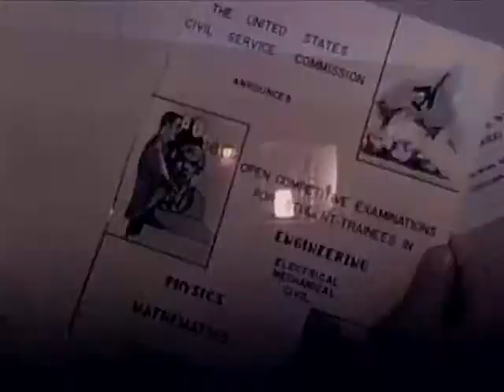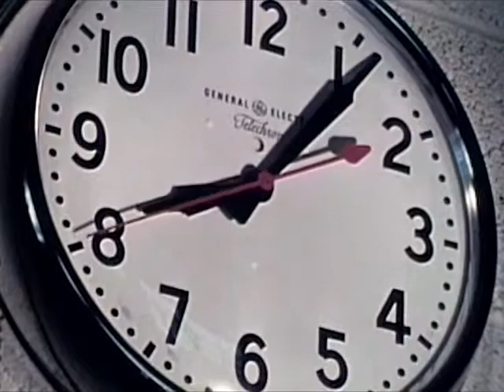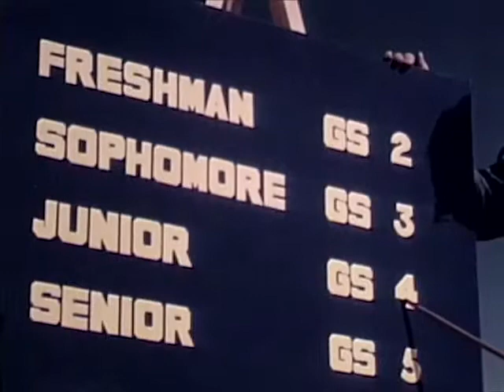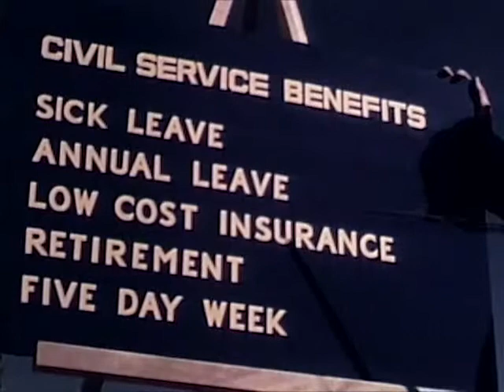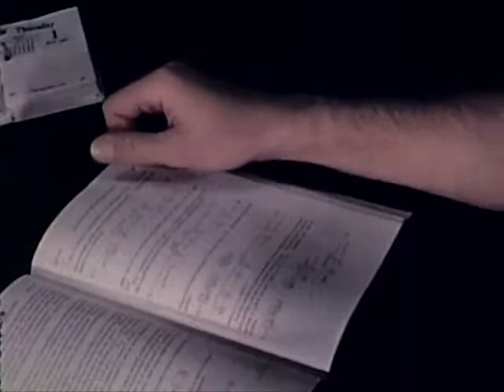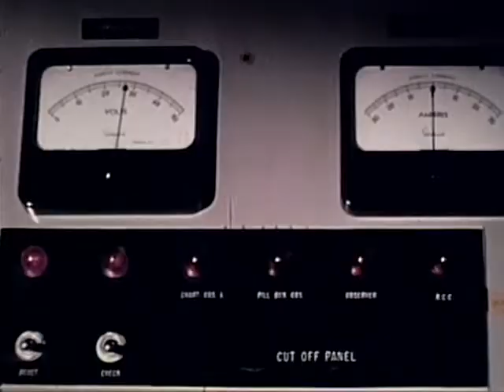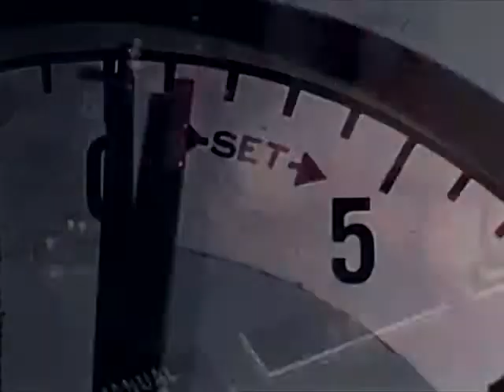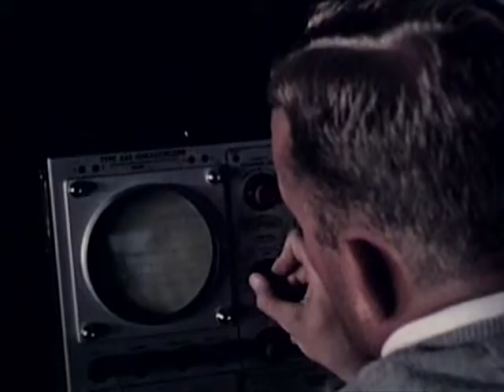MISSILE TECHNOLOGY MAJORS at UNM and TWC: THEY MAJOR IN MISSILES (1960) - CharlieDeanArchives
THEY MAJOR IN MISSILES

STUDY AND WORK EXPERIENCE OFFERED BY COOPERATIVE TRAINING PROGRAM CONDUCTED AT WSPG TO ENGINEERING STUDENTS MAJORING IN MISSILE TECHNOLOGY AT NEW MEXICO U. AND TEXAS WESTERN COLLEGE. .